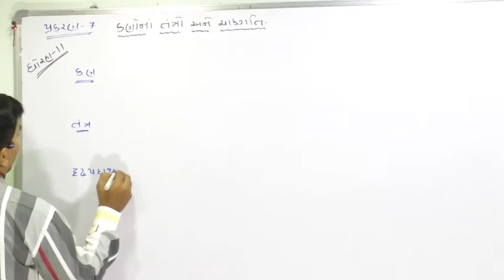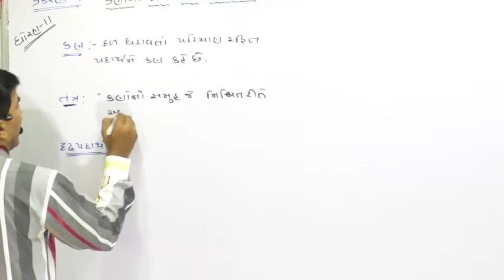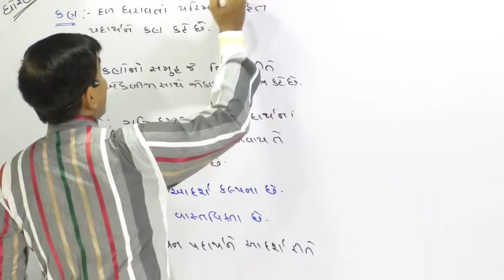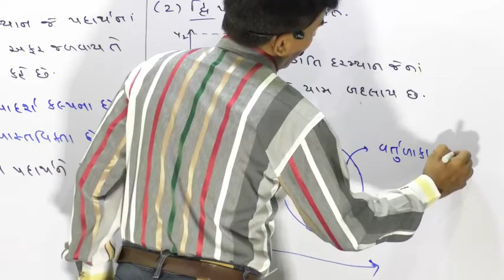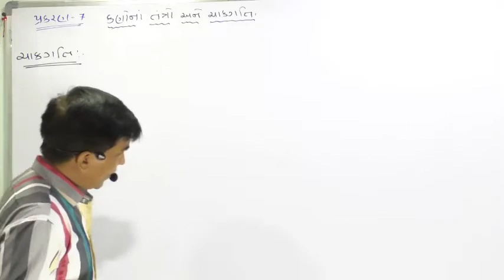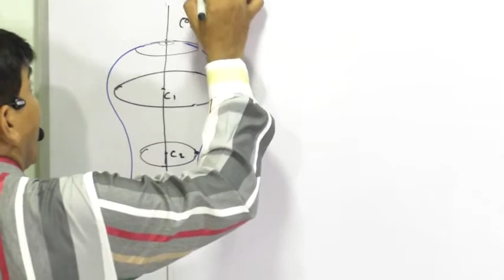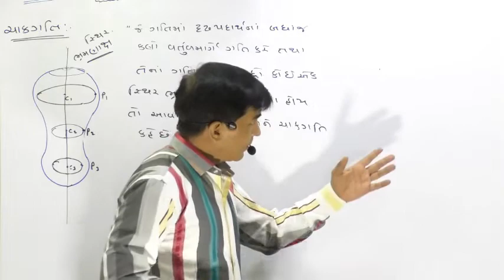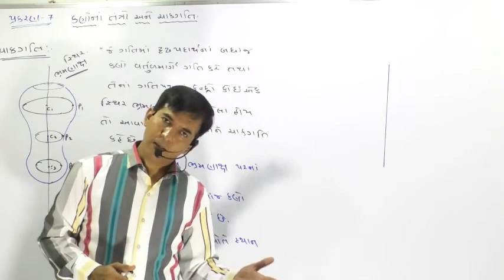7.1, કણોના તંત્રો અને ચાક્ગતિ પરિચય NEET/JEE By Mohan Padhiyar(Gujarati Medium)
7.1, કણોના તંત્રો અને ચાક્ગતિ પરિચય NEET/JEE  By Mohan Padhiyar(Gujarati Medium)